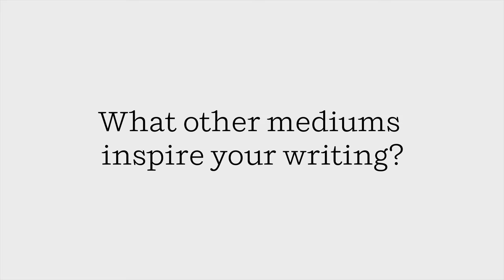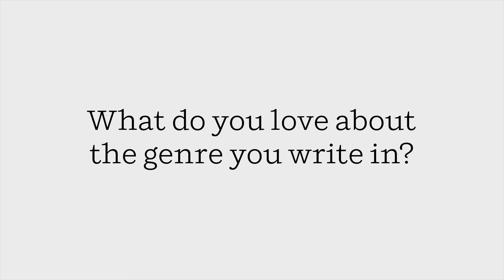Meet the Author: Meg Tilly (SOLACE ISLAND)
Actress/author Meg Tilly (SOLACE ISLAND) talks about her new book, where she finds inspiration, and what she loves about the romance genre.